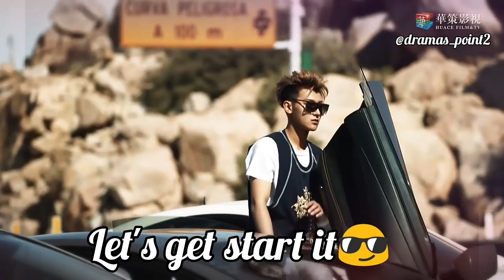The brightest star in the sky 37/Hindi explain/Huang zitao,Janice wuqian/Chinese drama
hello everyone 😃 today's video is about Huang zitao one of the best drama "the brightest star in the sky" episode 37
Hindi explain . watch the video till the end . I hope you will enjoy 🤗